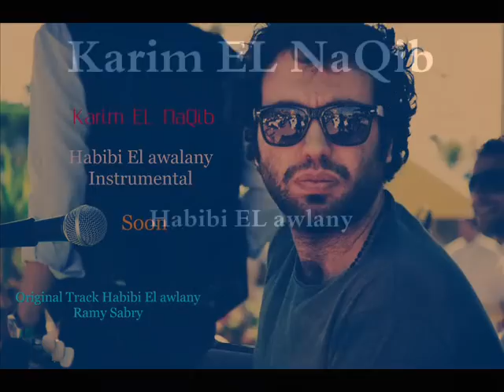Karim ElnaQIb - Habibi El awalany Instrumental - 2013 Modern Music Covers - SOON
Habibi EL awalany Instrumental Cover
Modern Jazz Music
Harmony by Karim EL NaQib
Bass Guitar : Karim EL NaQIb
acoustic Guitar : Karim ELnaQib
Demo Version